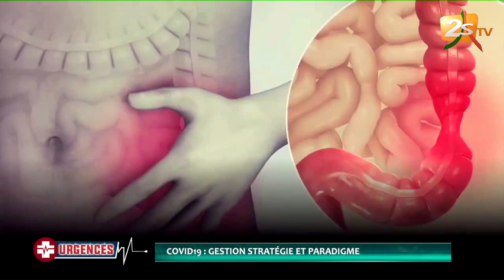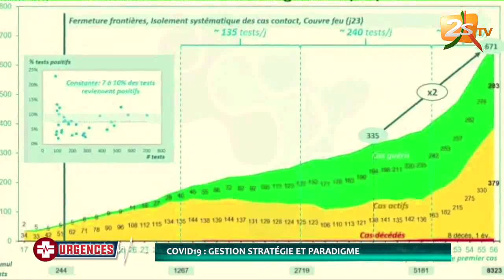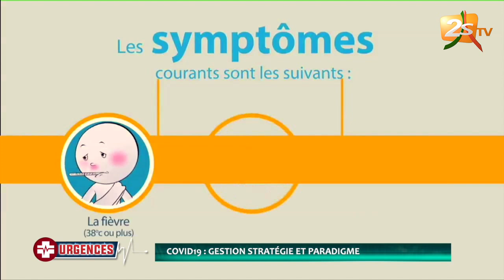URGENCE DU 02 MAI 2020 AVEC MOUSSA SENE - COVID19 : GESTION STRATÉGIE ET PARADIGME